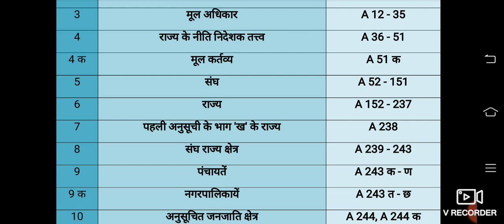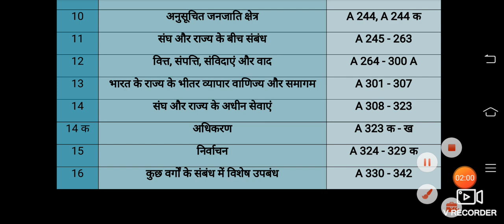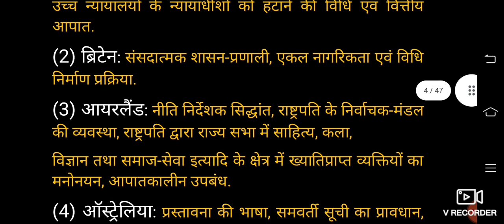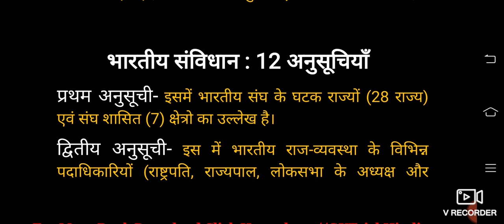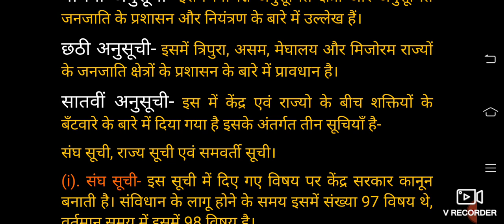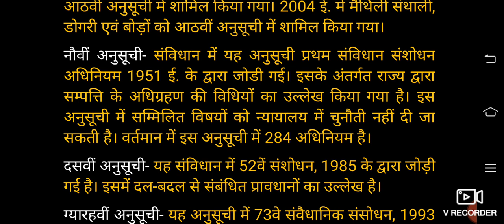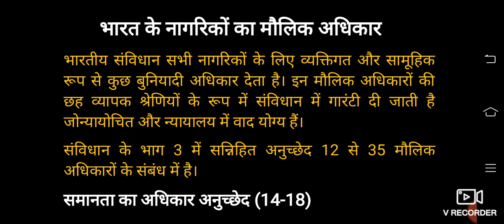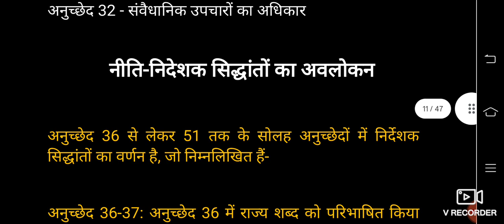भारतीय संविधान One liner all exams most important